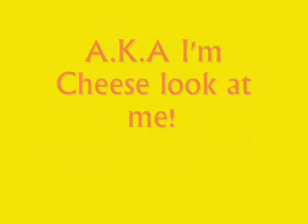Cheese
From the Ardentana studios, a new heroine emerges. NOTE: Cheese and Lego Brick are sisters and Lego Brick is younger